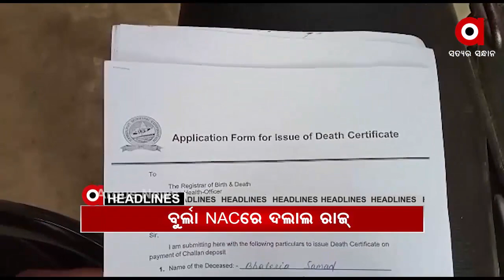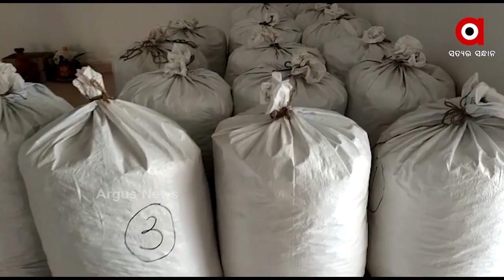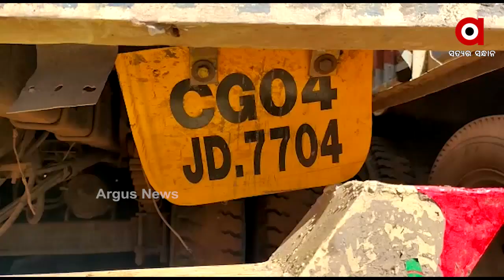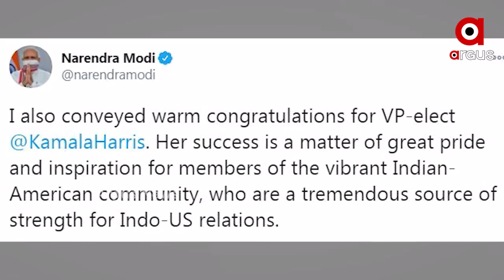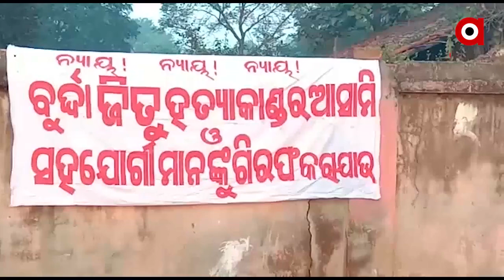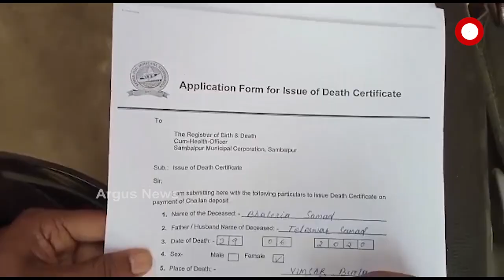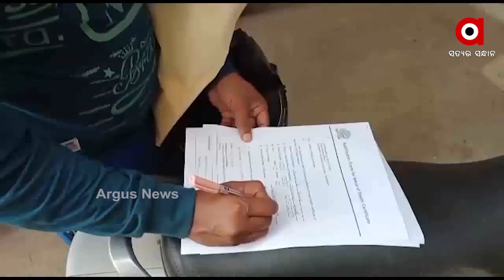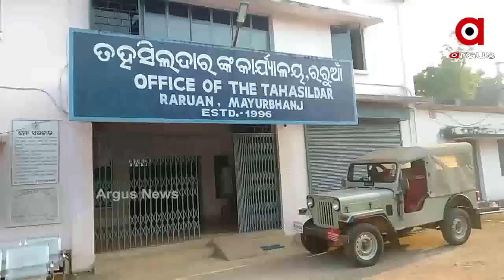Argus Update News 10Am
ଜଳେଶ୍ୱରେ ପୁଣି ଧଳାଜହର କାରବାର...
କୋରାପୁଟରୁ 321 କେଜି 800 ଗ୍ରାମର ଗଞ୍ଜେଇ ଜବତ...
ଭିଜିଲାନ୍ସ ଜାଲରେ ତାଳଚେର RD ସହକାରୀ ଯନ୍ତ୍ରୀ ଚନ୍ଦ୍ରମଣି ସାହୁ...
ଆସନ୍ତା 20ରେ ବିଧାନସଭା ଶୀତଅଧିବେଶନ...
ଆମେରିକାର ରାଷ୍ଟ୍ରପତି ଜୋ ବାଇଡେନଙ୍କୁ ଶୁଭେଚ୍ଛା ଜଣାଇଲେ ପ୍ରଧାନମନ୍ତ୍ରୀ...
ବରଗଡ଼ ଜିଲ୍ଲା ଭେଡେନ ବ୍ଲକ ବୁରଦାରେ ହତ୍ୟାକାଣ୍ଡ ଘଟଣା...
କେବେ ଦଲାଲ ମୁକ୍ତ ହେବ ରାଜ୍ୟ?...